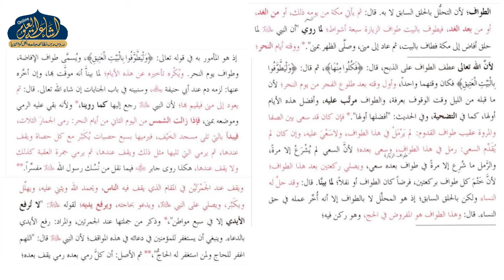ASAR KI TALEEM 06 | HAFIZ AMMAR SAHAB | ISHAATUL ULOOM ONLINE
كتاب الحج
هداية اولين
درس 106